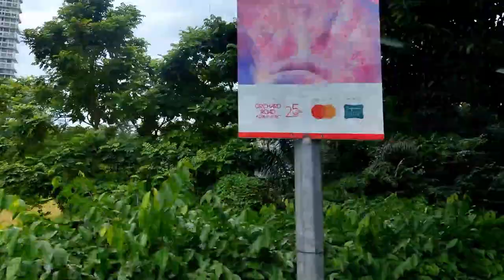Discover Singapore: Top Spots & Travel Tips for an Unforgettable Trip!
Explore the vibrant city of Singapore with us! From the iconic Marina Bay Sands to the lush Gardens by the Bay, we'll guide you through must-see spots with insider tips, budget-friendly hacks, and cultural etiquette. Whether you're a first-timer or a seasoned traveler, experience Singapore like a local. 🌏✨